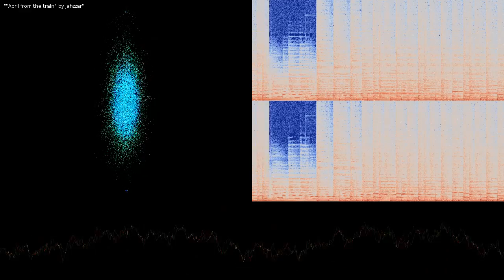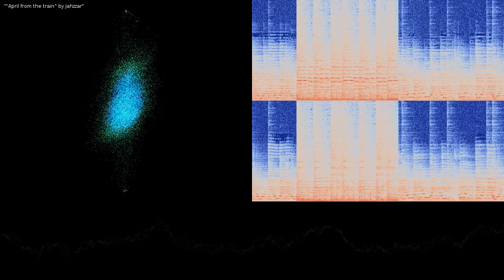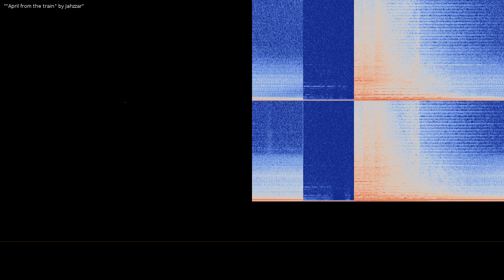April from the train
April from the train by Jahzzar